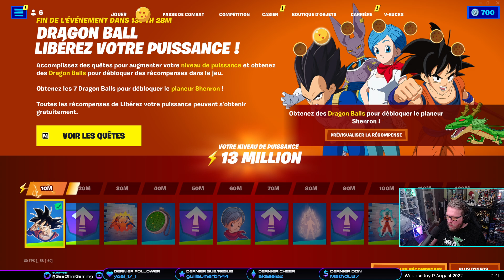TOP 1 ET SURVIE DE L'EXTRÊME | Fortnite x Dragon Ball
Entre Top 1 princiers, et démonstration de survie en milieu hostile, grosse explosion de skill sur ces games ! :)
📩ME CONTACTER 📩
🎮 Ma Chaîne Twitch 🎮
🎮 Code Créateur EPIC 🎮
👉 GEE-OHM